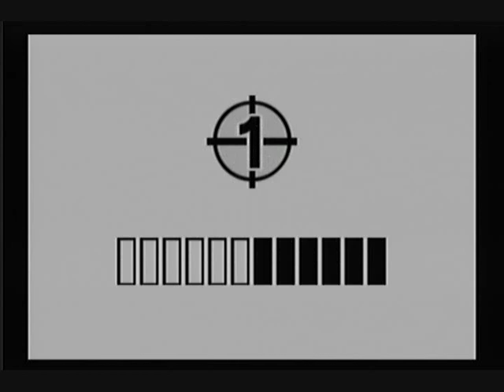Viewtiful Joe 2 part 15